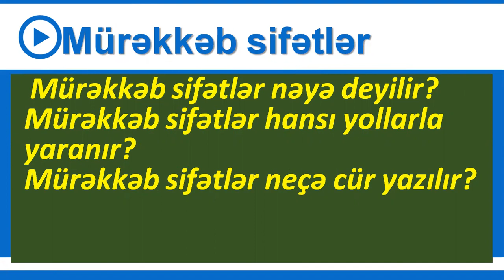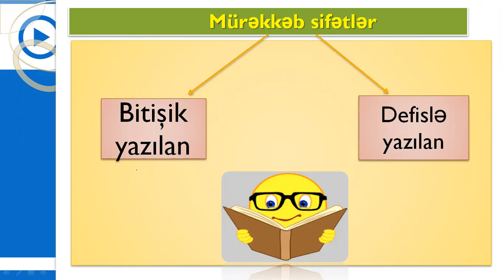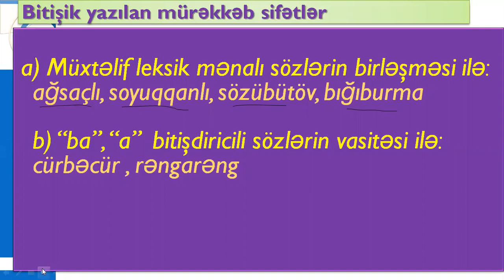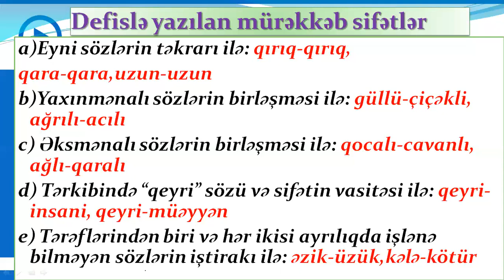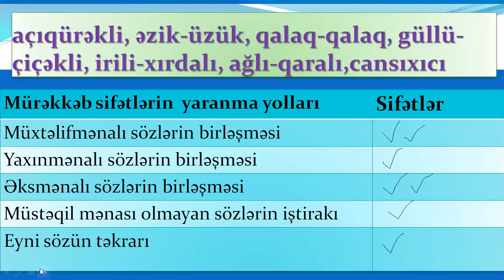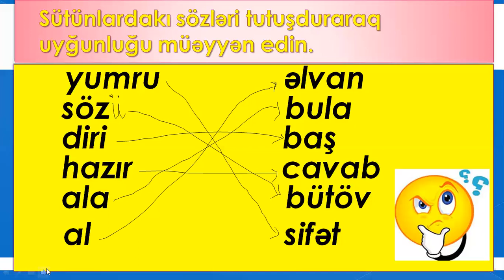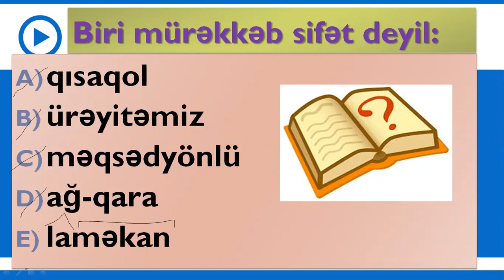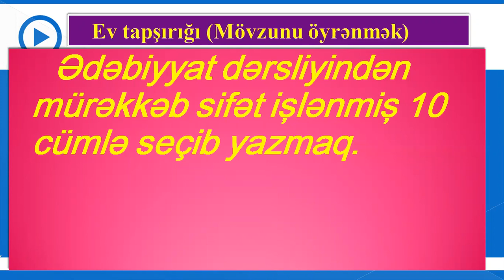5-ci sinif Azərbaycan dili - Mürəkkəb sifətlər və onların yazılışı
Azərbaycan dili - Mürəkkəb sifətlər və onların yazılışı